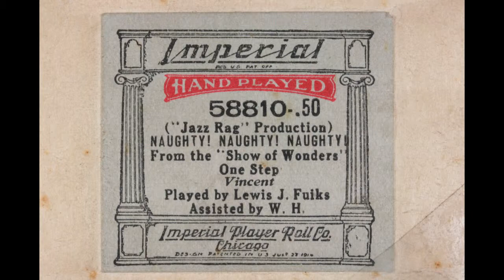Naughty! Naughty! Naughty! Player Piano Roll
"Naughty! Naughty! Naughty!" from the "Show of Wonders" 1916
"Jazz Rag" Production

Imperial Player Roll Co., Chicago
Roll #58810

Played by Lewis H. Fuiks, Assisted by "W.H."

The label says "Hand Played," but too many notes are going down at once to believe that unless there were 2 or 3 pianists playing at once.